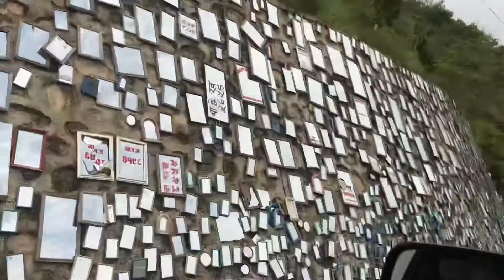Khurkot to mulkot driving